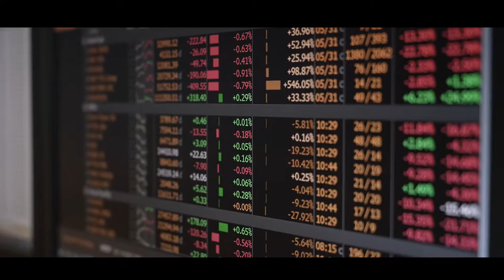Bienvenidos a MoraBanc 2022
Un banco abierto al mundo, fuerte, digital y solvente.